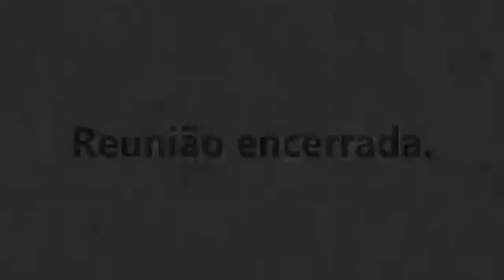40ª Reunião Ordinária - Comissão de Orçamento e Finanças Públicas